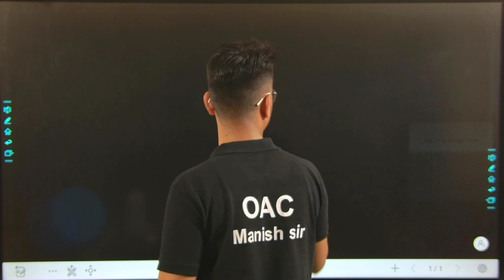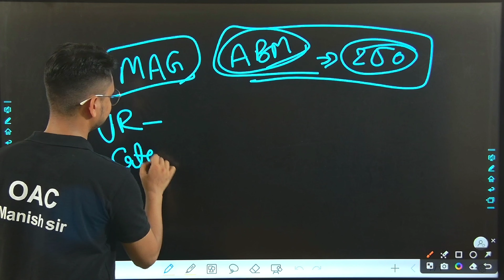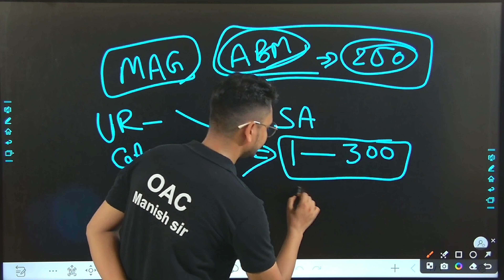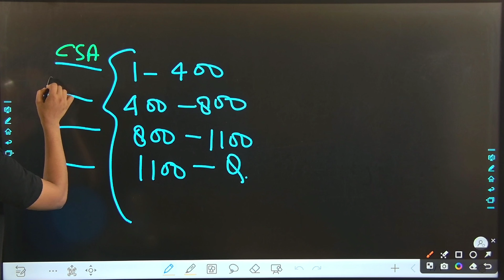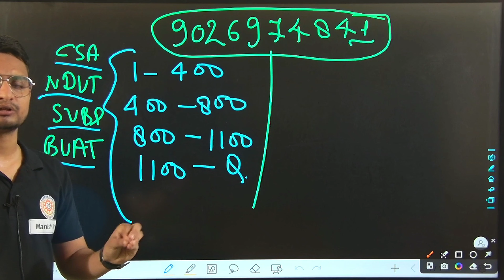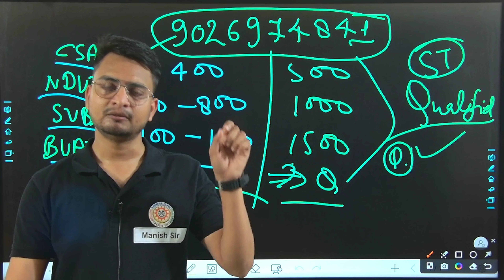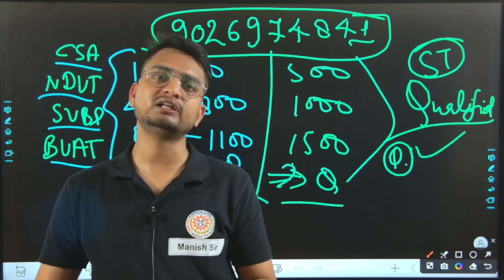Upcatet msc Ag choice feeling 2023/Mag group choice feeling kaise karen/how to choice feeling msc ag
नमस्कार भारतवासियों,

👇👇👇PMC SERIES 👇👇👇

upcatet abm syllabus and important books/books for abm,mba entrance exam/upcatet mba book's